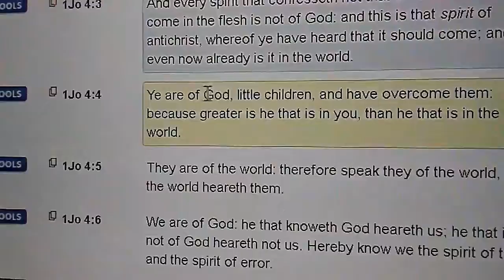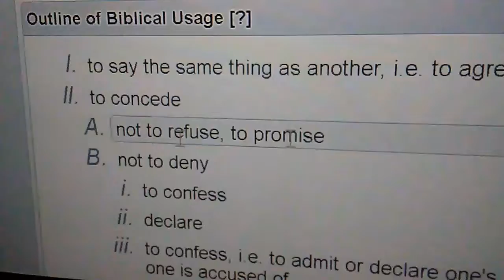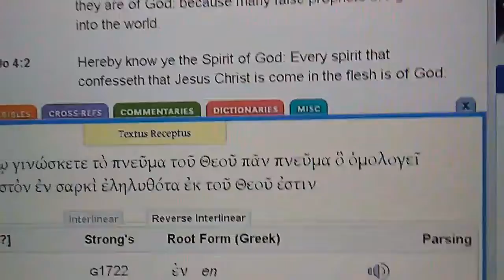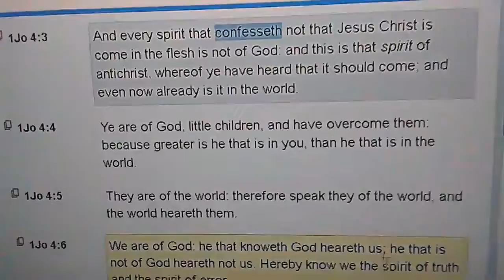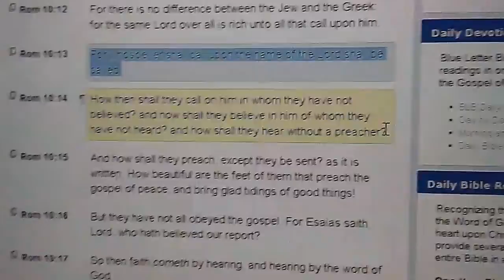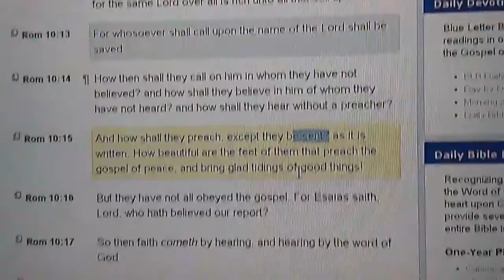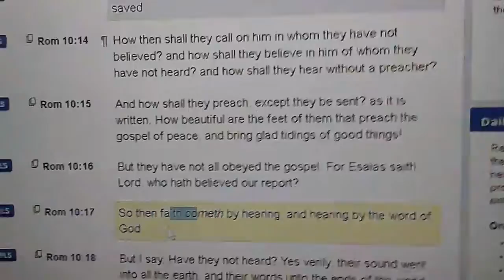Jesus Christ - The Anointed of Yaweh's Language - Not of This World - BLB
Study of language of Yaweh contrary to the language of this world (the orderly arrangement of mankind.